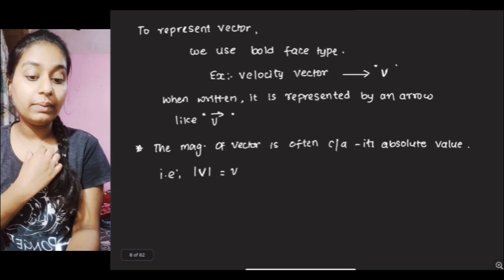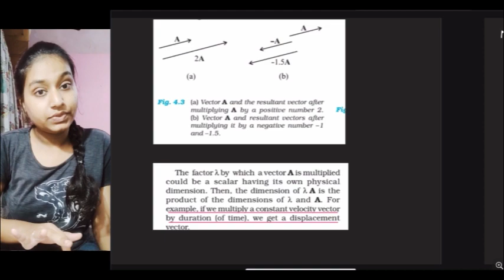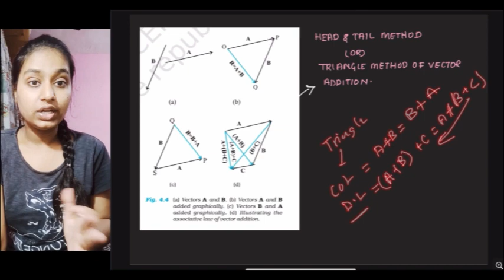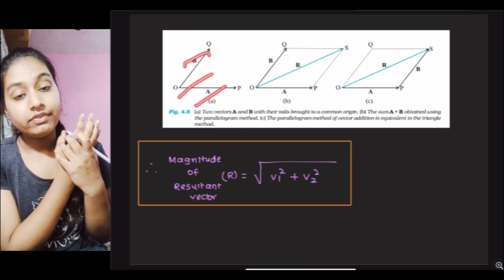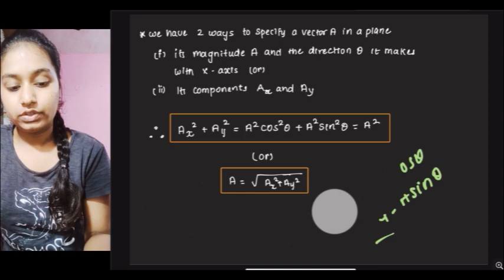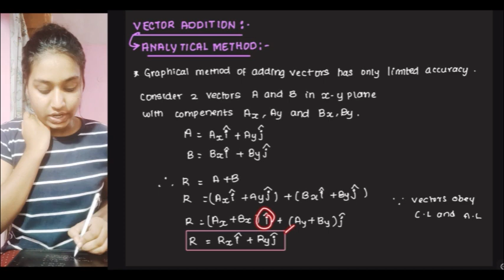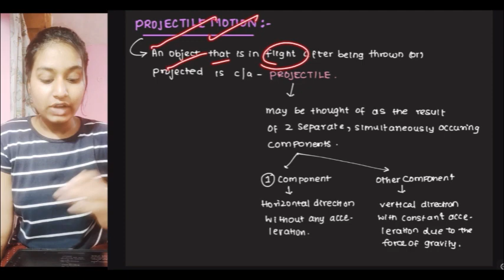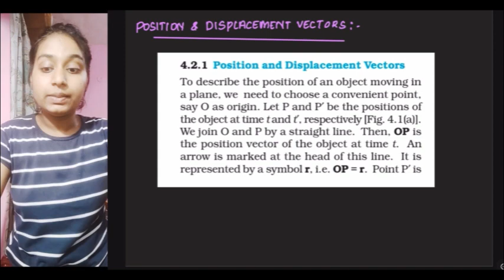MOTION IN A PLANE | ONESHOT | CLASS 11 | NCERT | NEET | PRIYANKA RAMANA